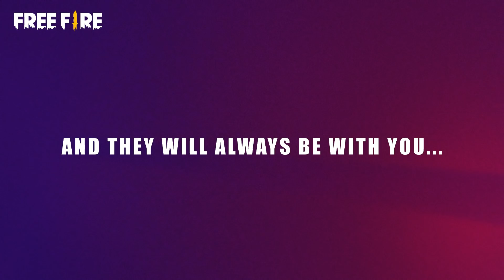KSHMR & DJ Alok Recap Video | Garena Free Fire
Check out the Recap Video of KSHMR & DJ Alok! Which moments do you remember from 2019 & 2020?